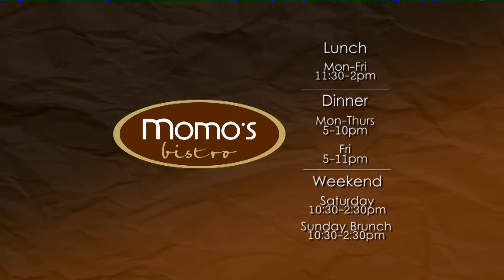Jeffrey Lampkin Show Show 21 First Lady Deronda C Washington 28m30s 1280x720p 012813 rev JFS NSmith WACH